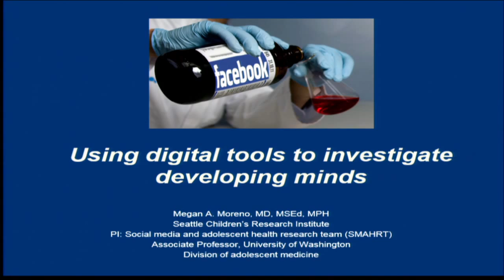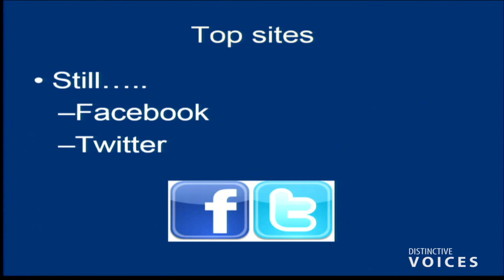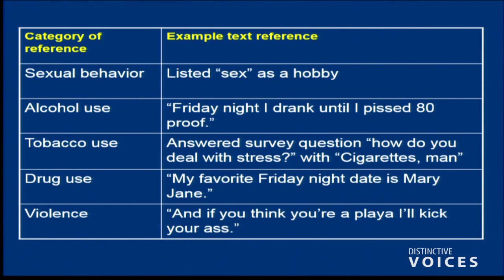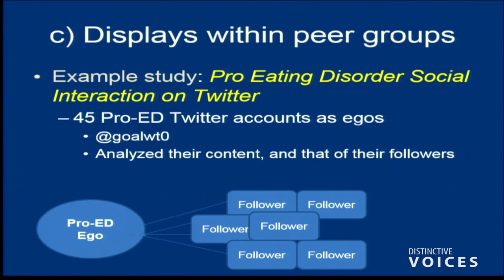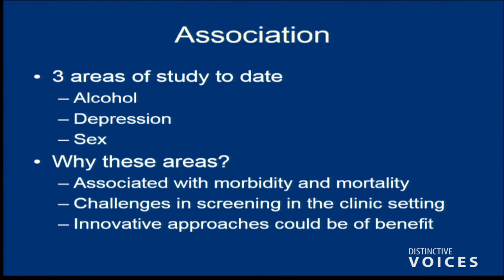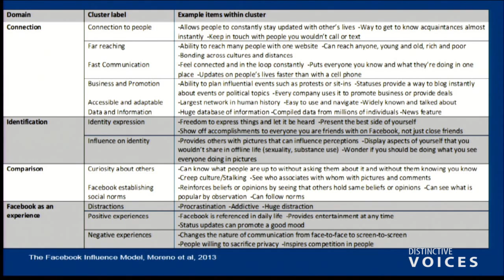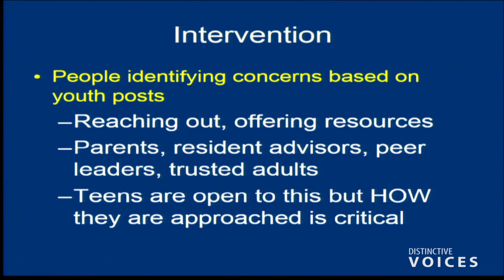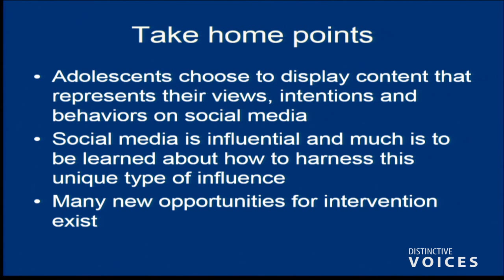Using Digital Tools To Investigate Developing Minds - Megan Moreno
Megan Moreno is a member of the Division of Adolescent Medicine at Seattle Children's Hospital and an Associate Professor of Pediatrics at the University of Washington. Dr. Moreno received her MD degree from George Washington University School of Medicine and also completed a Master’s Degree in Education. Dr. Moreno’s research focuses on ways in which technology can be used towards improving adolescent health with particular interests in social media.